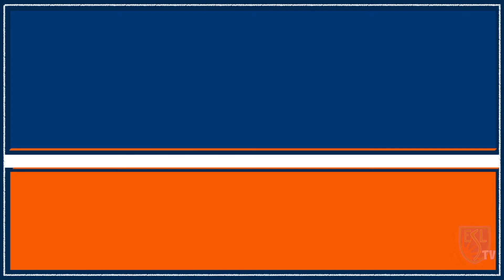ESL TV Saison 3 Épisode 16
Privés de lever de rideau faute d'adversaires au complet pour la réserve léogartienne, les spectateurs du Centre-Fresneau ont tout de même eu leur ration d'essais grâce à un large succès des leurs.
Une victoire bonifiée qui permet aux Orangers de s'emparer de la première place de la poule pour la première fois de la saison.